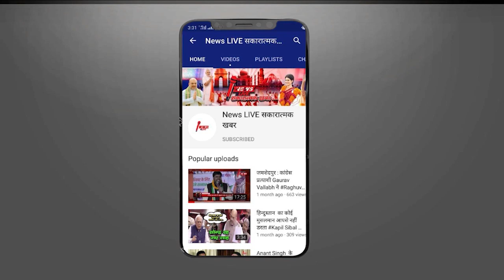बाहुबली Mukhtar से लेकर Shivpal तक की पत्नियां नही हैं किसी से कम, देती हैं अपने पतियों को टक्कर ...